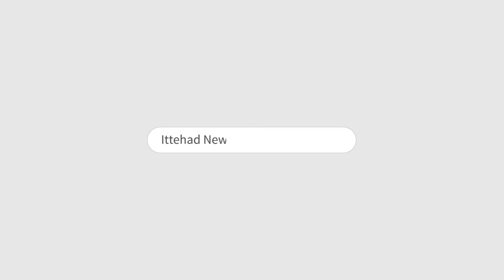ITTEHAD NEWS | BELGAUM | OPPOSITION LEADER MUZAMMIL DONI BANE..!!